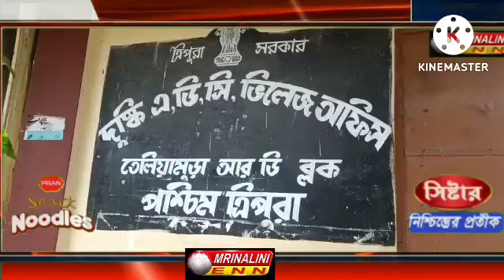রেগার কাজের টাকা না পেয়ে ক্ষুব্ধ রেগার শ্রমিকরা তালা ঝুলিয়ে দিল এ.ডি.সি ভিলেজ কার্যালয়ে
তেলিয়ামুড়া প্রতিনিধি :-
            রেগার কাজের টাকা না পেয়ে ক্ষুব্ধ রেগার শ্রমিকরা তালা ঝুলিয়ে দিল এ.ডি.সি ভিলেজ কার্যালয়ে। ফলে এ.ডি.সি ভিলেজ কার্যালয়ের কক্ষে দীর্ঘ বেশ কয়েক ঘন্টা তালাবদ্ধ থাকে ভিলেজ কার্যালয়ে কর্মরত কর্মীরা। ঘটনা, তেলিয়ামুড়া আর.ডি ব্লকের অধীন দুস্কি এ.ডি.সি ভিলেজ কার্যালয়ে বুধবার।
            জানা যায়, চলতি বছরের মার্চ মাসে দুস্কি এ.ডি.সি ভিলেজ কার্যালয়ের অধীন রেগার শ্রমিকরা রেগার কাজ করেছিল দুস্কি এলাকায়। কিন্তু এখনো তাদের কাজের টাকা পায়নি রেগার শ্রমিকরা। বুধবার রেগার কাজের টাকা না পেয়ে ক্ষুব্ধ হয়ে রেগার শ্রমিকরা তালা ঝুলিয়ে দেয় এডিসি ভিলেজ কার্যালয়ে। প্রায় ২৫০ জন রেগার শ্রমিকের রেগার কাজের টাকা এখনো দেওয়া হয়নি। জানা যায়,  দুস্কি এ.ডি.সি ভিলেজ কার্যালয়ের অধীন প্রায় ২৫০ জন রেগার শ্রমিকের সর্বমোট প্রায় পাচ লক্ষ টাকা রেগার কাজের পারিশ্রমিক এখনো দেওয়া হয়নি। আর দীর্ঘদিন ধরে রেগার কাজের টাকা না পেয়ে অবশেষে বুধবার ক্ষুব্ধ হয়ে রেগার শ্রমিকরা তালা ঝুলিয়ে দিল দুষ্কি এ.ডি.সি ভিলেজ কার্যালয়ে। এ.ডি.সি ভিলেজ কার্যালয়ের কক্ষে দীর্ঘ ঘন্টা তালাবদ্ধ থাকে ভিলেজ কার্যালয়ে কর্মরত কর্মীরা। দুস্কি এ.ডি.সি ভিলেজ কার্যালয়ের ক্ষুব্ধ রেগার শ্রমিকদের তালা ঝুলিয়ে দেওয়ার খবর পেয়ে ঘটনাস্থলে ছুটে আসে তেলিয়ামুড়া আর.ডি.ব্লকের অ্যাডিশনাল ভিডিও হরিপদ সরকার সহ তেলিয়ামুড়া থানার পুলিশ ও TSR বাহিনী এবং ক্ষুদ্র রেগার শ্রমিকদের সঙ্গে কথা বলেন ব্লকের আধিকারিক তথা এডিশনাল ভিডিও হরিপদ সরকার। তিনি ক্ষুব্ধ রেগার শ্রমিকদের আশ্বাস দেন অতিদ্রুত তাদের প্রাপ্য রেগার কাজের টাকা তাদের দিয়ে দেওয়া হবে।
            এ বিষয়ে তেলিয়ামুড়া আর.ডি ব্লকের এডিশনাল ভিডিও হরিপদ সরকার জানান,,,, আগামী ১৫ দিনের মধ্যে রেগার শ্রমিকদের প্রাপ্য টাকা তাদের দিয়ে দেওয়া হবে। কিন্তু ব্লক আধিকারিকের এই আশ্বাসের পরেও ক্ষুব্ধ রেগার শ্রমিকরা তালামুক্ত করেনি দুস্কি এডিসি ভিলেজ কার্যালয়টি। রেগার শ্রমিকদের দাবি লিখিত আকারে তাদের এই আশ্বাস দিতে হবে।
            এখন এটাই দেখার বিষয় কবে নাগাদ তেলিয়ামুড়া আরডি ব্লক কর্তৃপক্ষ দুস্কি এডিসি ভিলেজের অধীন রেগার শ্রমিকদের রেগার কাজের বকেয়া টাকা পাইয়ে দিতে উদ্যোগ গ্রহণ করে।।